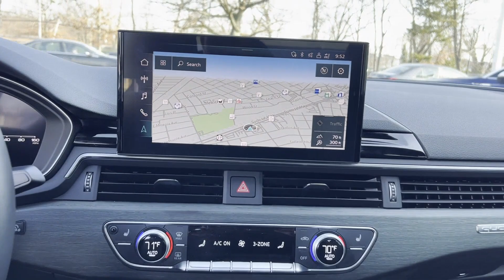Used 2021 Audi A4 Sedan Premium Plus WAUBBAF41MA014831 Lynbrook, New York, Garden City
2021 Audi A4 Sedan Premium Plus WAUBBAF41MA014831 Video

This 2021 Audi A4 Sedan Premium Plus WAUBBAF41MA014831 is full of phenomenal features such as: